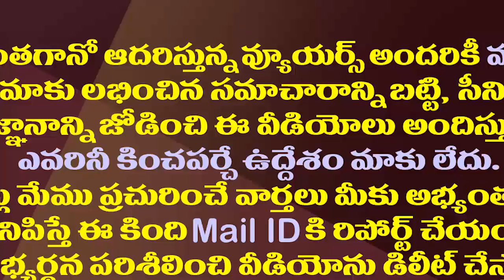ఇంకెంతకాలం ఈ డ్రామాలు చంద్రబాబూ..వైసీపీ కౌంటర్| YCP Reaction On Chandrababu's Renigunta Dharna